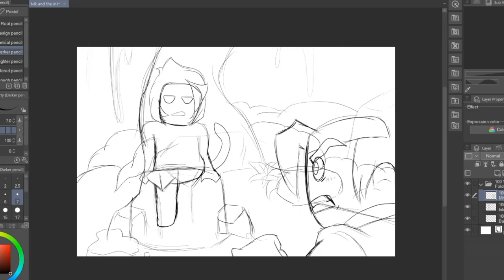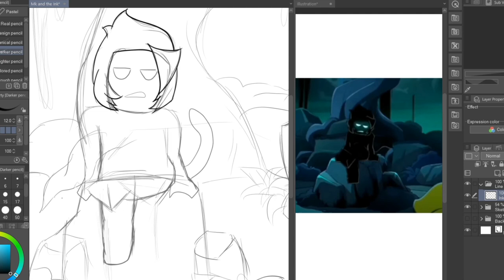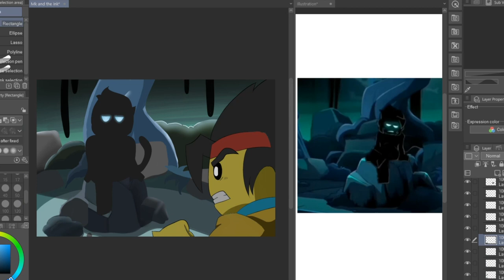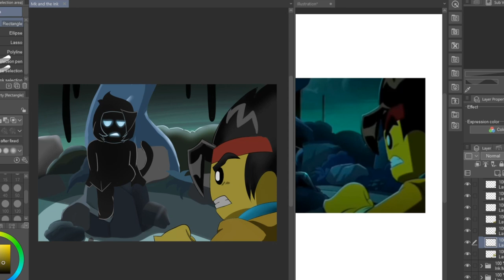Monkie Kid and Ink MK | Lego Monkie Kid Season 4 Speedpaint (Spoilers)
Another show that I highly recommend!!!

Also, YES new types of content!!! I said that I would be drawing more/ making comics in the future. Well here is me drawing more. I have a lot of comic ideas but I don't think I have enough time yet to be making the comics so that may need to wait a bit longer, sorry!